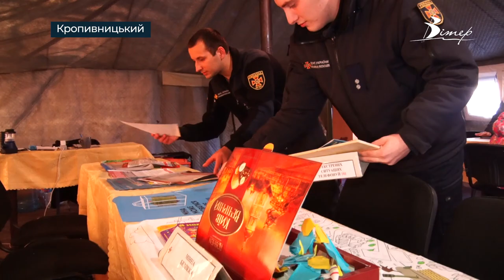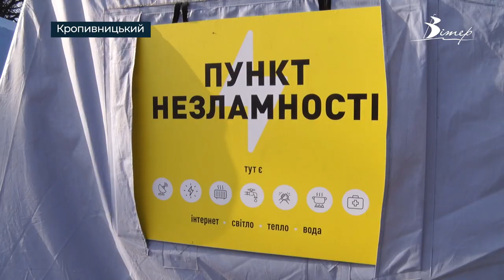Кропивничани почали частіше відвідувати пункти незламності | телеканал Вітер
Кількість людей, які звертаються до пунктів незламності у Кропивницькому, зросла. Усе через низьку температуру та введення аварійних відключень світла. Тут можна зарядити гаджети, зігрітися, дізнатися новини та отримати психологічну й медичну допомогу. Як працюють пункти незламності, перевіряла наша знімальна група.